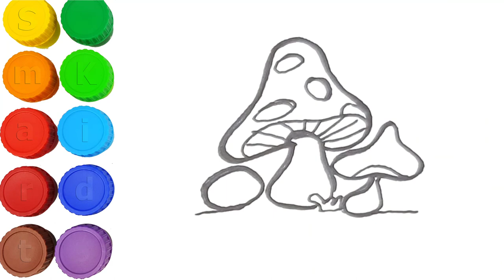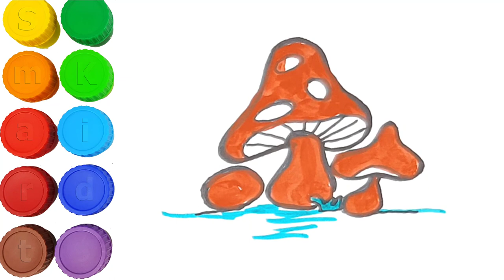Learn ABC Alphabets | Drawing and coloring Mushroom | Learn colors | Smart Kids watch